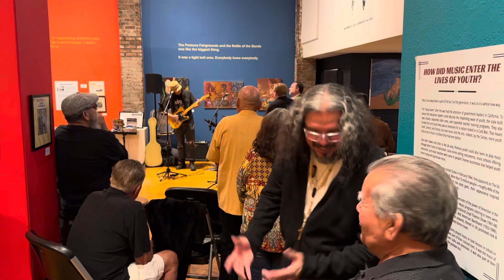Blue Hwy at the dA center for the Arts Pomona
Dec2,2023